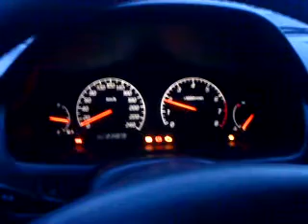First startup in 3 months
First startup after 3 months. The tranny was broken and needed fixing. Glad to have the G back :D